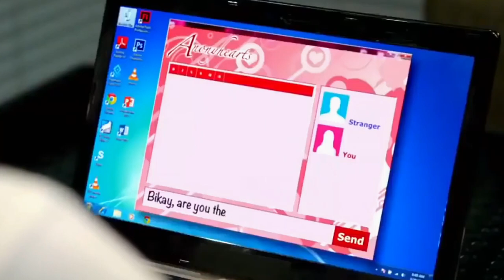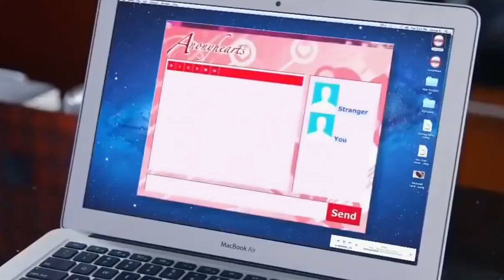Will You | Xian Lim & Kim Chiu | Tagalog Movie Clips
Friends Chloe and Tori hatched a plan to make a play for Chloe's ex-bf by making Tori date the ex-bf playboy distracting him from messing up Chloe's new romance but Tori is also set up for a lot of surprising discoveries. A movie of romance, fun and laughter but also of hope and dreams.

Cast & Characters of must date a playboy
Xian Lim (Zach)
Kim Chiu (Tori)
Jessy Mendiola (Chloe)
Matt Evans (Nathan Ocampo)
Irma Adlawan (Nora Alcantara)
Jim Paredes (Anoy Andres)
Dimples Romana (Andrea Andres)
Erika Padilla (Joy)